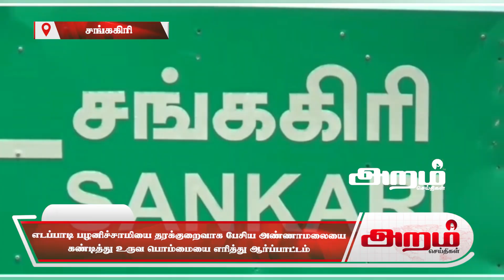எடப்பாடி பழனிச்சாமியை தரக்குறைவாக பேசிய அண்ணாமலையை கண்டித்து உருவ பொம்மையை எரித்து ஆர்ப்பாட்டம்